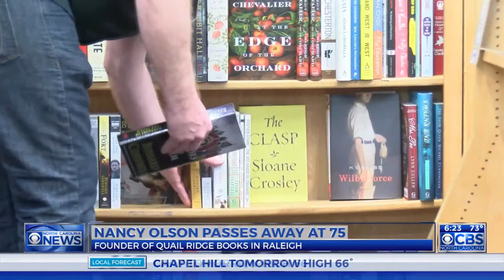Beloved Raleigh bookstore owner dies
Nancy Olson, who owned Quail Ridge Books in Raleigh, has died.